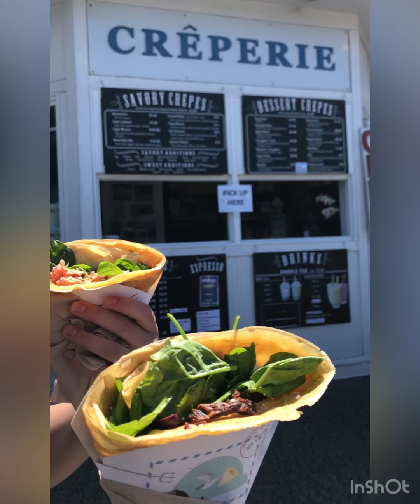Oregon Coast 2020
Musician: Rook1e